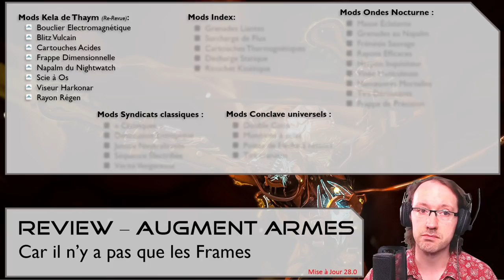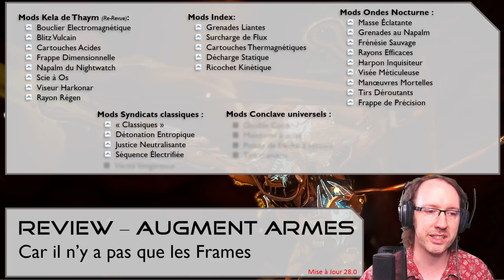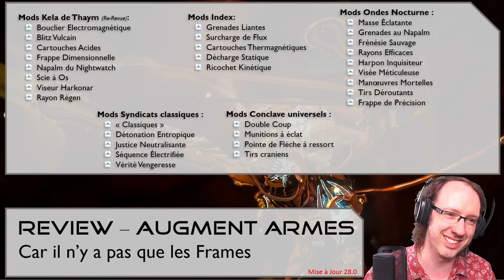Les Mods d'Augmentation d'Armes - Warframe [FR]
Il existe 31 mods d'augmentation sur Warframe dédiés aux armes ! Voire une catégorie d'arme. Qui sont-ils ? Et leurs effets ? On regarde ça !

Mes chouchous les mods d'augmentation !

⏳ Sommaire ⌛
00:00 • Début
00:15 • Sommaire
04:05 • Bouclier Electromagnétique
05:51 • Blitz Vulcain
07:35 • Cartouches Acides
08:54 • Frappe Dimensionnelle
09:45 • Napalm du Nightwatch

10:51 • Scie à Os
12:08 • Viseur Harkonar
13:28 • Rayon Régen
14:38 • Grenades Liantes
15:57 • Surcharge de Flux

17:13 • Cartouches Thermagnétiques
18:36 • Décharge Statique
19:25 • Ricochet Kinétique
20:48 • Masse éclatante
21:58 • Grenades au Napalm
23:02 • Frénésie Sauvage
24:28 • Rayons Efficaces
25:22 • Harpon Inquisiteur
26:28 • Visée Méticuleuse
27:27 • Manoeuvres Mortelles

29:18 • Tirs Déroutants
31:30 • Frappe de Précision
32:35 • Mods classiques syndics
33:12 • Détonation Entropique
35:15 • Justice Neutralisante

36:36 • Séquence Electrifiée
38:03 • Vérité Vengeresse
39:24 • Double Coup
41:41 • Munitions à éclat
43:13 • Point de Flèche à Ressort
44:38 • Tirs Crâniens

Longue vidéo mais vous connaissez la chanson : Le sommaire est là pour viser la catégorie souhaitée !